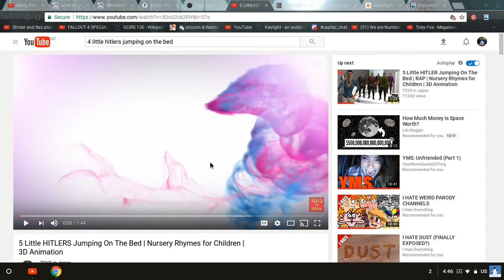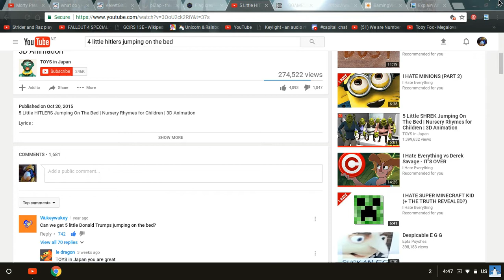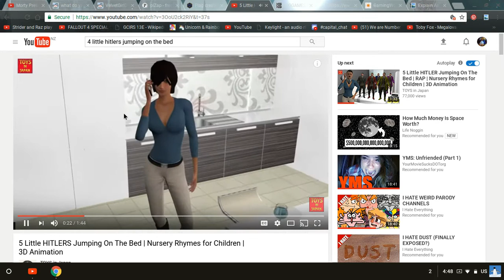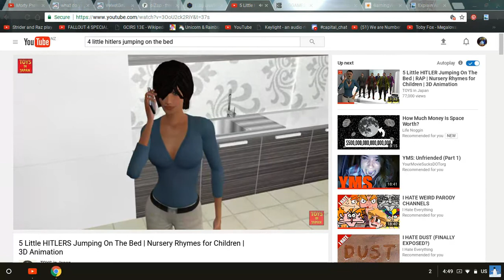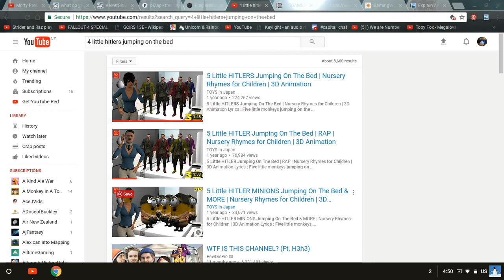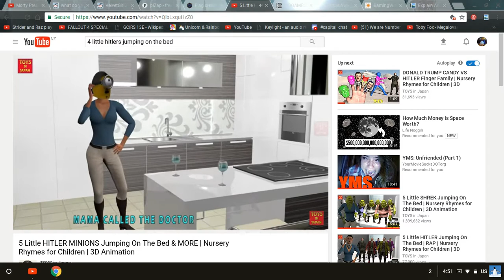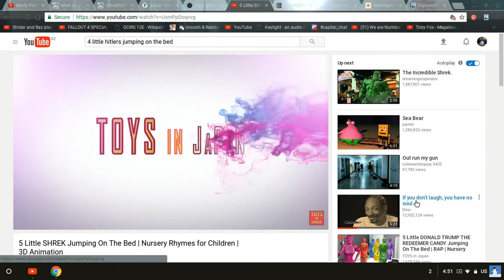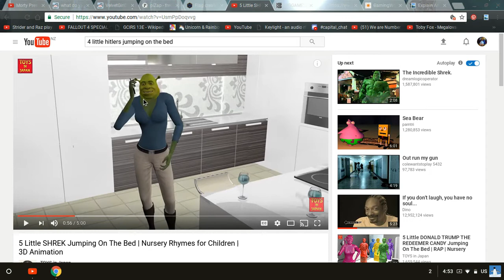possibly the worst thing on the internet FT diamondminerMC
yes I sound like a fetus but trust me thats just the mic quality

also check out diamond minerMC don't have link so go digging I guess. soon the link will be here